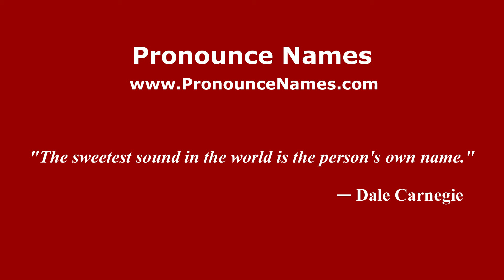How to pronounce Dede Yusuf (Indonesia/Indonesian) - PronounceNames.com